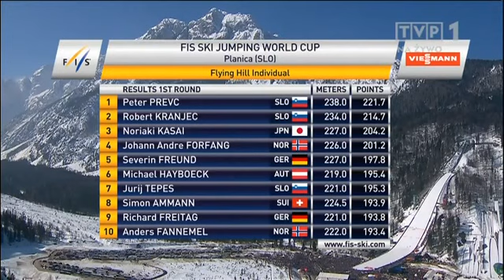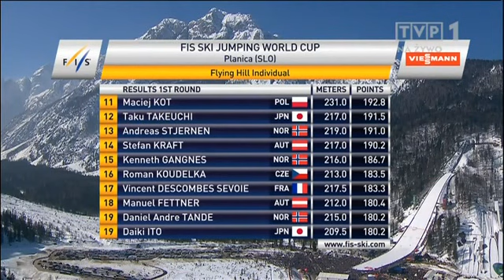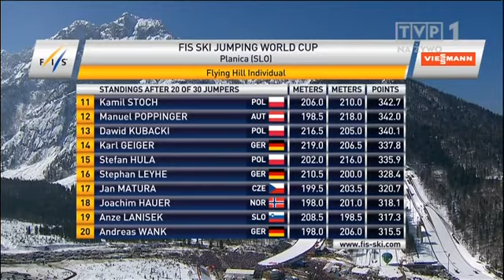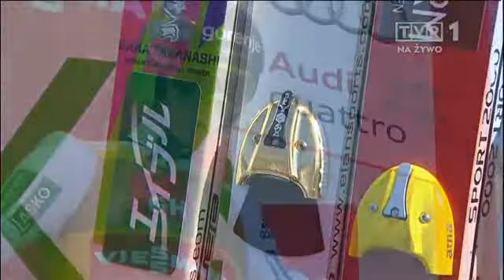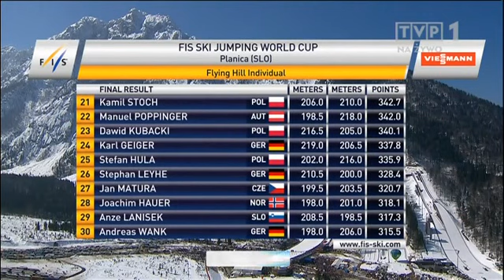Planica 2016 | 3 Konkurs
PRAWA NALEŻĄ DO TVP